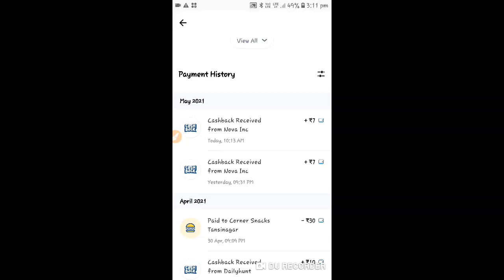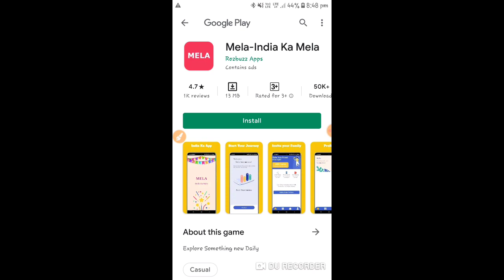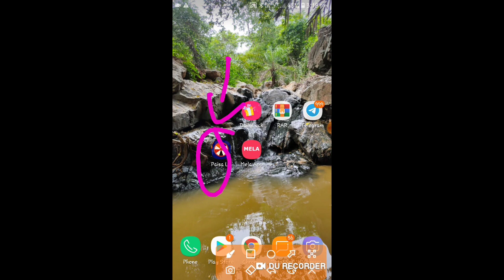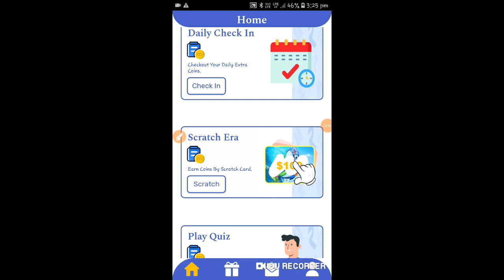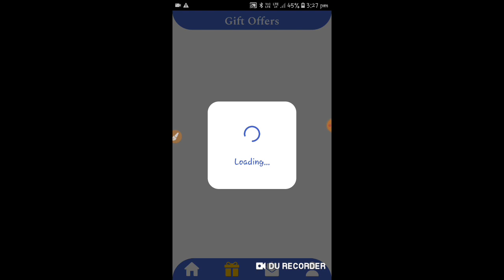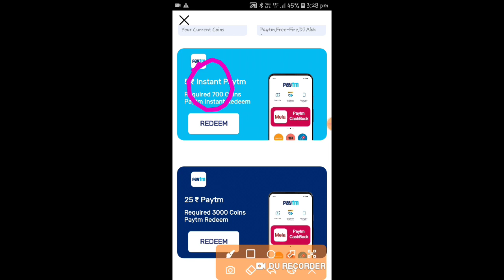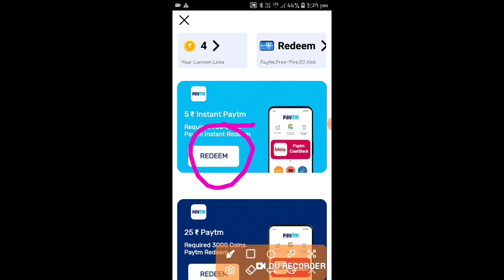paytm cash earning apps tamil money earning apps tamil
paytm cash earning apps tamil money earning apps tamil ‎@Fast Earners Tamil